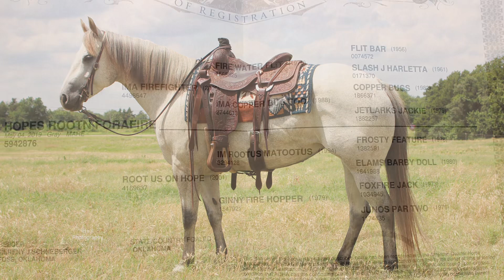Hopes Rootn Forafire SOLD